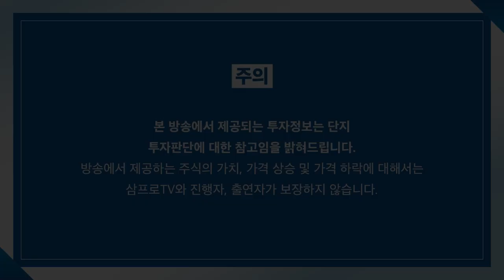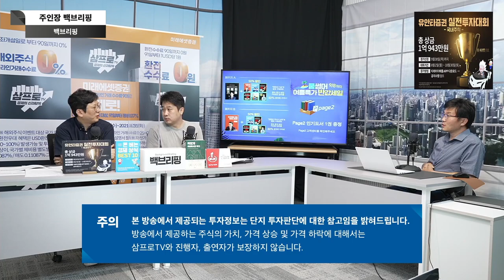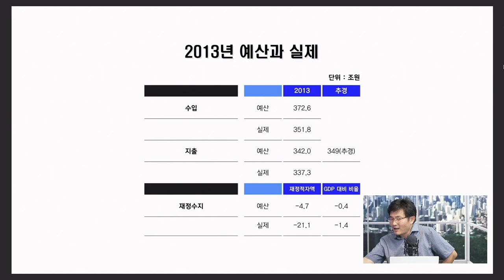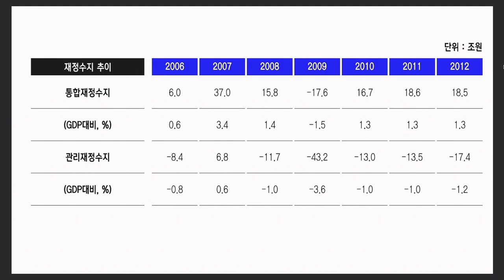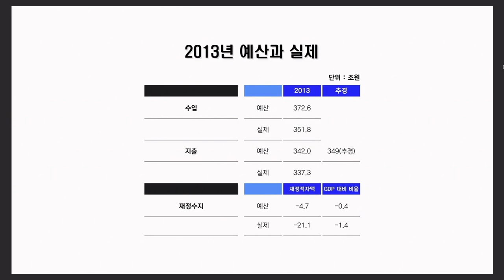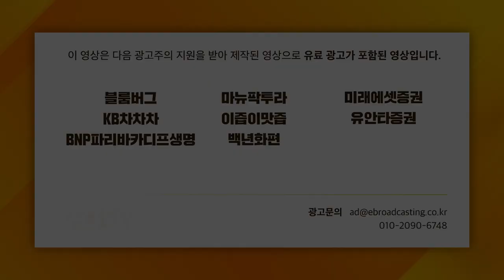[일당백 인터뷰] 우리가 미처 못 본 예산안 세부항목들 f. 한겨레신문 김경락 기자